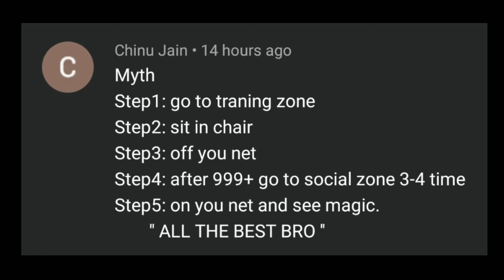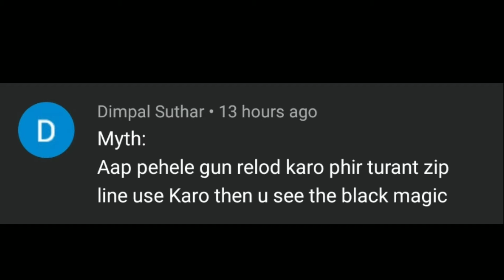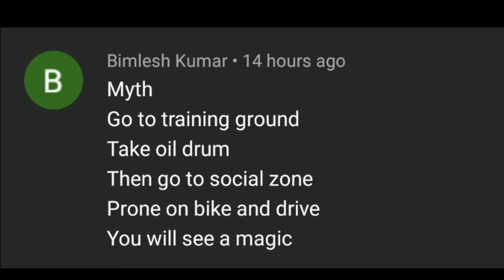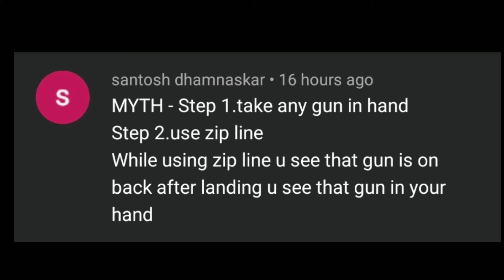Top mythbusters #2 || Free Fire || DMJ GAMER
Hey guys it's your boy DMJ

Plz support

Plz support